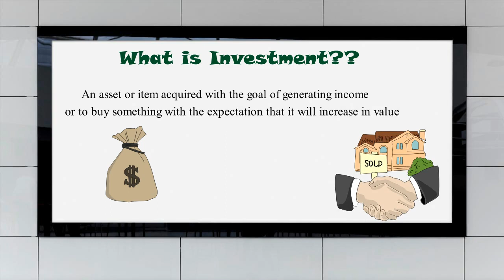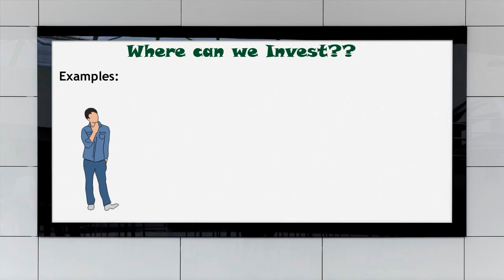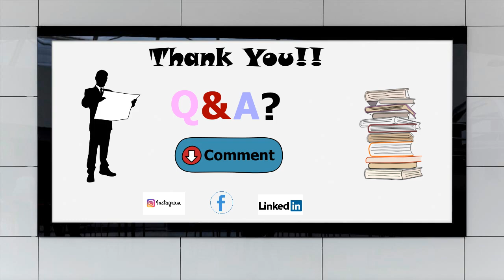What is investment and How is it different from Halal Investment ? | Hindi | Urdu | English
Investment - An asset or item acquired with the goal of generating income. but is it halal? How does one go about picking only the halal stocks? What are the best ways to start investing in halal stocks and shares?

Halal investment is investing in companies which are shariah compliant.

Let's learn & grow with each other...

investment ideas,
investment plan
halal investment in india,halal investment in india,
halal investment app,
halal investment ideas,
halal investment options,
halal investment opportunities,
halal investment in kerala,
best halal investment,
best halal investment in india,
halal investment in bangladesh,
bitcoin investment halal or haram,
meezan bank halal investment,
investment banking halal or haram,
is bitcoin investment halal,
b4u investment halal,
halal real estate investment,
mutual funds investment halal,
is gold investment halal,
prpal investment halal or haram,
investment halal or haram,
online investment halal or haram,
payslash investment halal or haram,
gold investment halal or haram,
share market investment halal or haram,
halal investments in india,
halal investment online,
halal investment options in india,
halal investment plans,
is property investment halal,
halal investment reviews,
halal investment singapore,
halal investment strategies,
halal stock investment,
halal investment ukhalal investment in india,
halal investment tamil,
halal investment malayalam,
halal investment app,
halal investment ideas,
halal investment options,
halal investment opportunities,
best halal investment,
b4u investment halal,
halal investment online,
halal investment plans,
halal investment reviews,
halal investment strategies,
halal stock investment,
halal investment app,
halal investment ideas,
halal investment options,
halal investment opportunities,
best halal investment,
b4u investment halal,
halal investment in islam,
halal investment online,
halal investment plans,
halal investment reviews,
halal investment strategies,
halal stock investment
halal investment app,
halal investment ideas,
halal investment options,
halal investment opportunities,
best halal investment,
b4u investment halal,
halal investment in canada,
halal investment in pakistan,
halal investment in usa,
halal investment in philippines,
halal investment online,
halal investment options australia,
halal investment plans,
halal property investment uk,
halal investment reviews,
halal investment singapore,
halal investment strategies,
halal stock investment,
halal investment uk
halal investment,
halal investment in india,
halal investment ideas,
halal investment options,
halal investment opportunities,